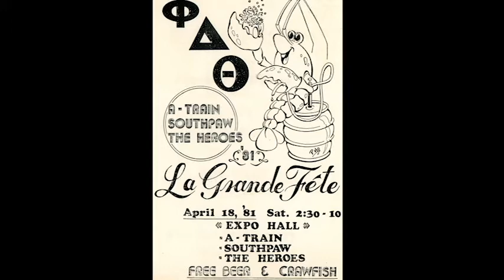The Heroes 1981 Live at La Grande Fete - Neon Angels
The Heroes recorded live at Expo Hall, Shreveport LA on April 18th, 1981. The show was called La Grande Fete and also featured Southpaw and A-Train. This was our version of Neon Angels on the Road to Ruin by the Runaways. Expo Hall had just been built and this was the first show in this venue as it was also our first big show as a band.  Coming up on the 40th anniversary of that day.

Gary Patureau - Drums
Scott Rhea - Guitar
Maureen Meredith Vocals
Mark Wallace - Bass
Jim Sorensen - Guitar